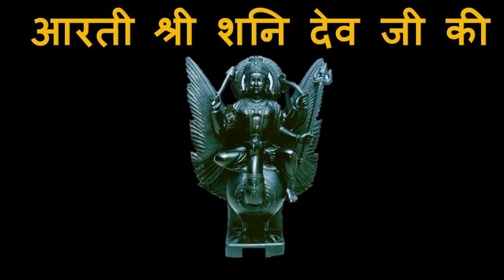AARTI SHANI DEV JI KI